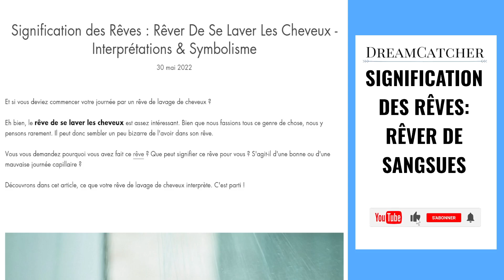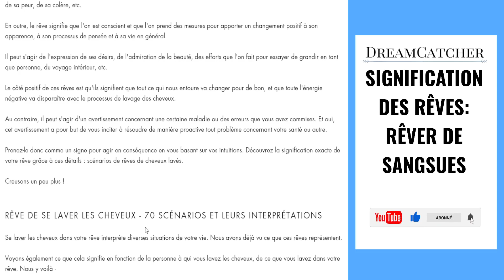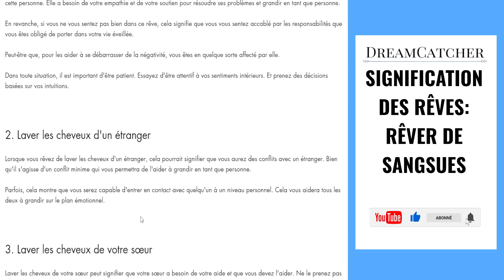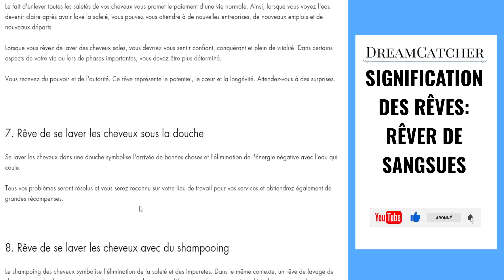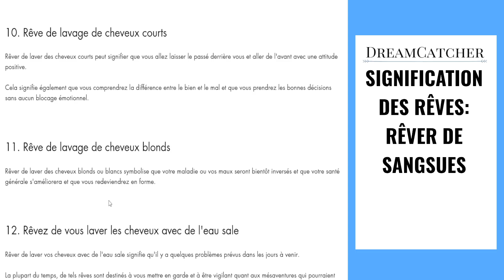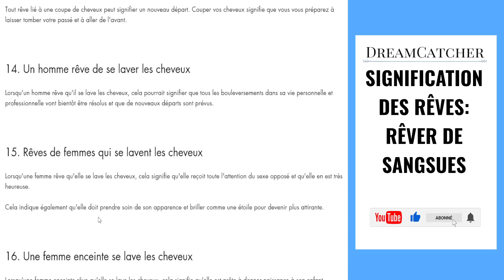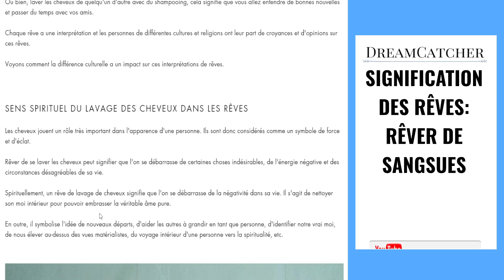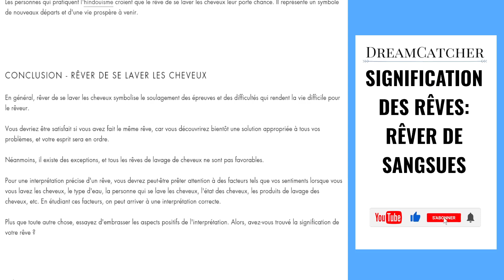RÊVER DE SE LAVER LES CHEVEUX - SIGNIFICATION DES RÊVES, INTERPRÉTATIONS DES RÊVES & SYMBOLISME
Dans cette vidéo, vous allez découvrir la signification des Rêves de se laver les cheveux et l'interprétation des rêves de se laver les cheveux.

Vous arrive-t-il de faire un rêve de se laver les cheveux et de vous interroger sur sa signification ?

Les rêves de se laver les cheveux nous transmettent des messages, nous guident, nous inspirent. Être à l’écoute de ses rêves de se laver les cheveux est une porte d’entrée vers le monde de l’invisible et celui de notre inconscient.

Dans cette nouvelle vidéo, je partage avec vous mon expérience sur les rêves de se laver les cheveux :

– Pourquoi rêvons-nous ?

– Que signifient-ils ?